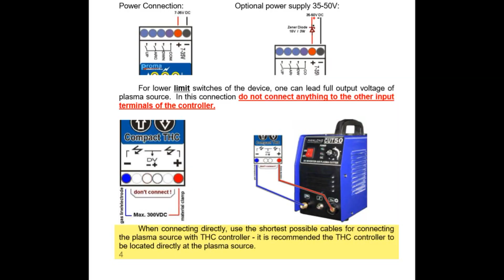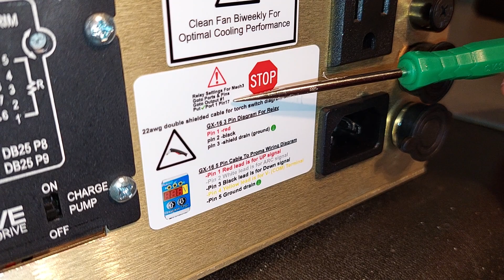Gecko G540 CNC Plasma Controller Overview Using A Proma THC 150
This overview covers a clients custom plasma controller featuring the Gecko G540 integrated stepper driver with Proma THC 150 Torch Height Controller.

Here's a link to the power supply used in this build
CNC Power Supply 48v 12.5a (600w)

Here's a link to the Gecko G540 Digital CNC Driver (2022 Model) 3 YR US Warranty & 2 Spare OEM Fuses

Here's the link to Gecko G540 Digital CNC Driver & Heatsinks ( 2022 Model) 3 Year US Warranty

Here's the link to Gecko G540 CNC 2022 Driver 3YR Warranty & 3 13ft Double Shielded Motor Cables

Here's a link to the Gecko G540  EMI Shielding Coated Pre-Machined Aluminum Enclosure-Featuring All Ports Added

Here's a link to the Gecko G540 Plasma System Relay Kit

Here's a link to the CNC GX-16 5 Pin Male Panel Mount Connector Wired Silicone Leads & EMI Filters

Here's a link to CNC GX-16 3 Pin Male Panel Mount Connector Wired Silicone Leads & EMI Filters

Here's a link to CNC 18awg 4 Lead Double Shielded Stepper Motor Cable 30Ft Robotics Grade

Here's a link to CNC 18/4 Double Shielded Pre-Built Motor Cable With Dual GX-16 5 Pin Connectors (If you cut one end off, and install ferrules on it then you just built your Proma THC 150 communication cable)